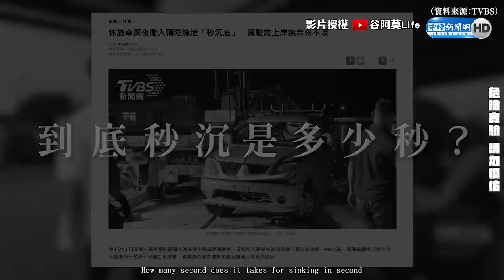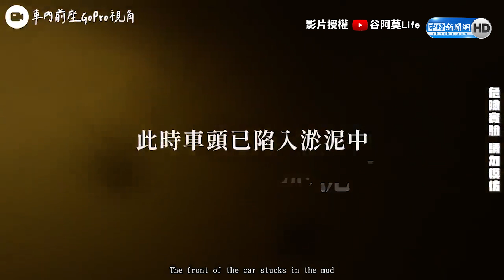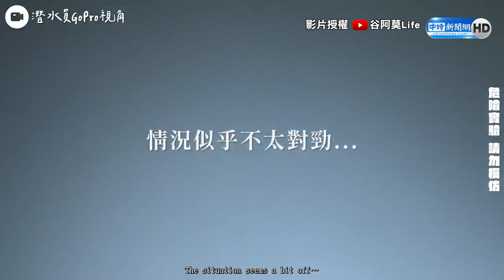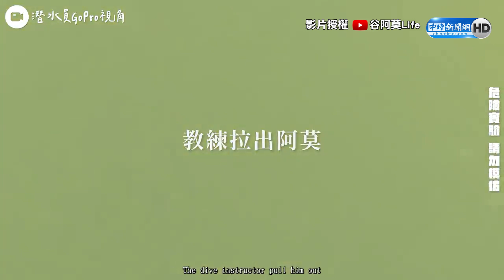谷阿莫實測「開車下海」！ 把握「水中黃金3秒」自救@Truemii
網友：一般人應該都是呈現這種狀況+反應，更能凸顯意外發生時的可怕(U編)

⚠️此影片為危險實驗，請勿模仿